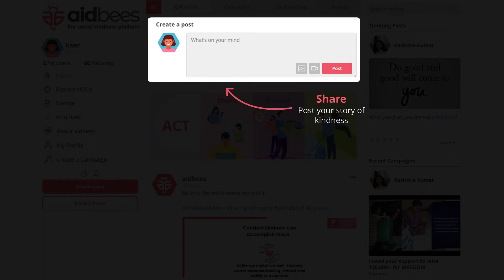How to Share on aidbees - Tutorial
A walkthrough on how to share your kindness story on the platform.

aidbees – the social kindness platform that facilitates community building, sharing stories, donations, and volunteering.

Let us come together and make an impact for a better future for all.